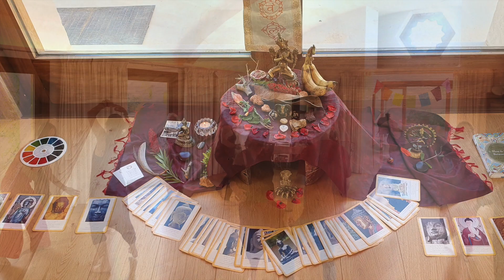SuryaSoul® Module 3 DanceOfLife in Mallorca